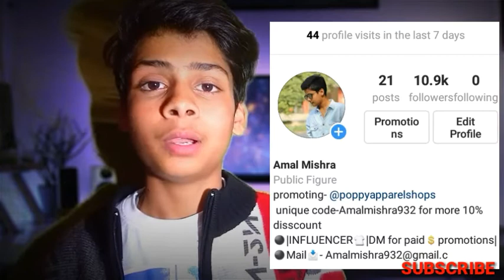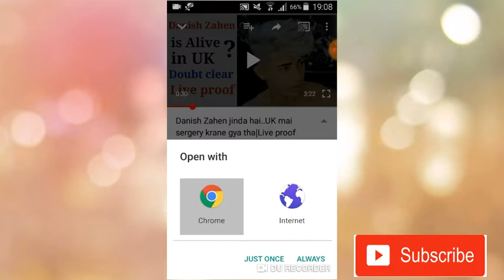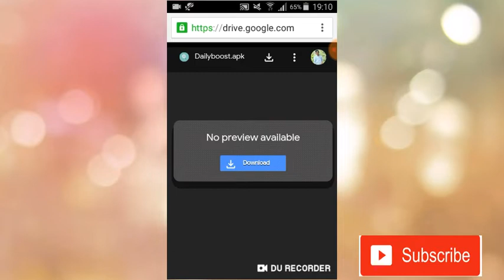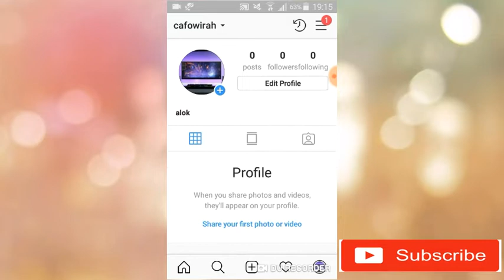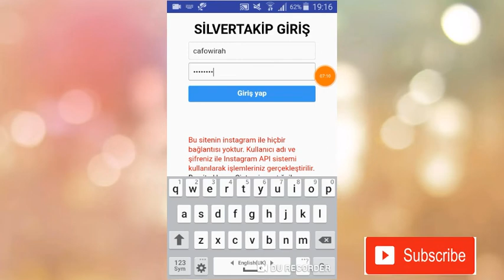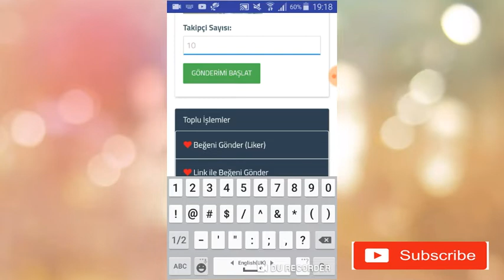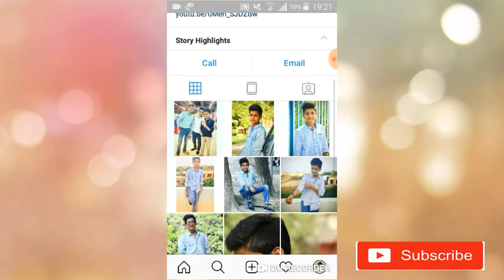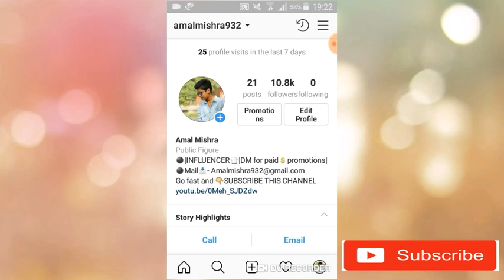😲10k Followers on INSTAGRAM in 1 day😲|+Giveaway of followers😊🎁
hello guys..aaj ki video kafi intresting hai🔥..